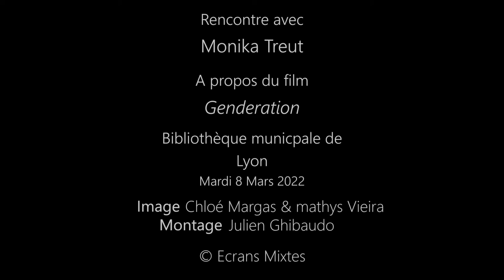Rencontre avec Monika Treut à propos du film "Genderation"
Rencontre enregistrée le mardi 8 mars 2022 à la Bibliothèque municipale de Lyon.
En partenariat avec la BmL.

Entretien mené par Olivier Leculier, Président d'Écrans Mixtes.
Traduction : Sylvie Tomolillo, responsable du Centre de ressources sur le Genre de la BmL.

Image Chloé Margas et Mathys Vieira
Montage Julien Guibaudo.
Matériel : Captavidéo

00:00 Intro
00:10 Revenir filmer les personnage de Gendernauts 20 après
02:12 Les conséquences de l’implantation des Big Data dans la Sillicon Valley pour les personnes transgenre de San Francisco
03:37 La dégradation des droits des personnes transgenre sous le mandat de Donald Trump
04:18 Le choix des protagonistes
06:25 Des nouvelles d’Ida, personne Intersexe de Gendernauts
08:09 Le tournage avortée d’Ida au profit de l’exclusivité hollywoodienne
09:55 Comment gérer la pudeur des personnes que l’on filme ?
11:58 Les conditions de tournage
14:13 La fin du tournage à l’Iphone
15:30 Comment voir le film ?